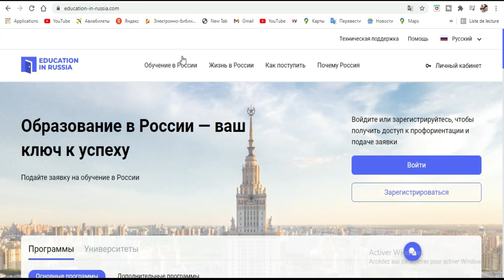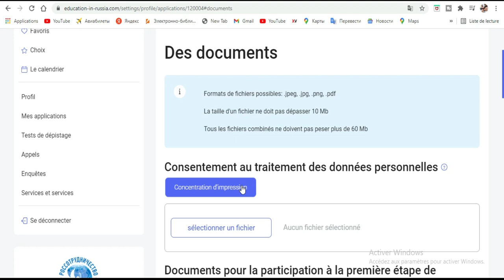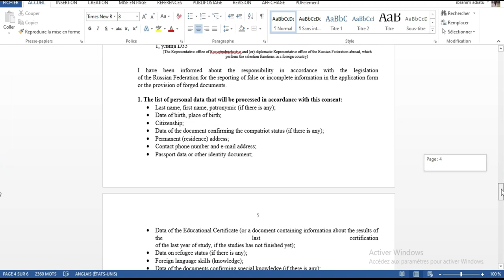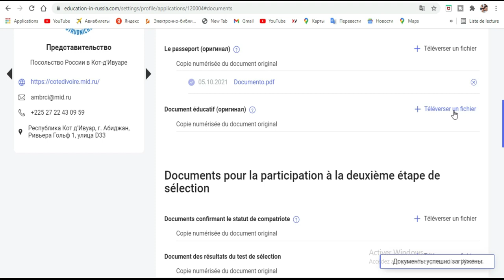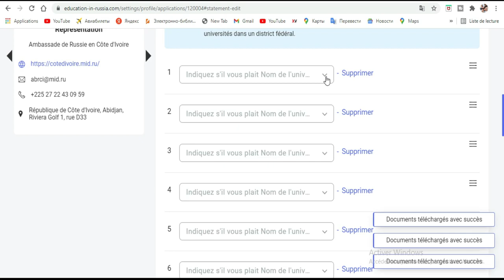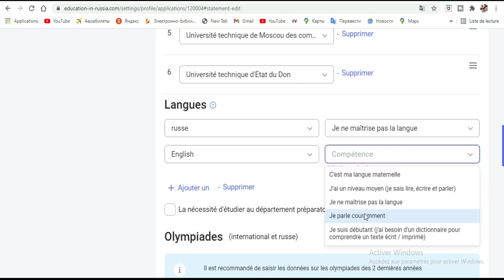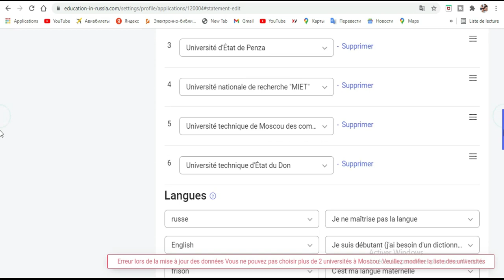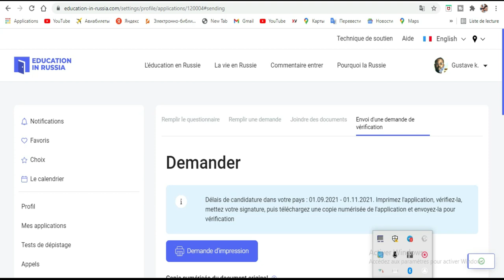Bourse de russie 2022-2023 [Etape finale]